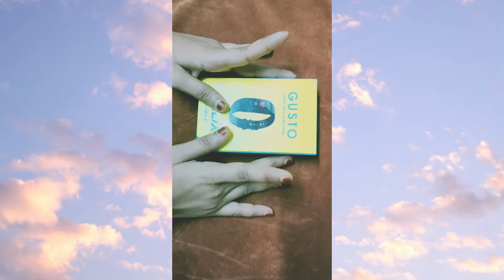Timex Helix Gusto | HRM Smartband | Timex Fitness Band Unboxing & Review in Hindi 2021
Dosto Aaj ke video me Timex Helix Gusto | Hrm Smartband  | Timex Fitness Band Unboxing & Review in Hindi 2021 karne jaa raha hu. Me aapko timex smart band ke baare me batane wala hu unboxing karke.

Aaj ke video ham baat karenge :
- Timex Helix Gusto HRM Smart Band
- Unboxing & Review
- Features